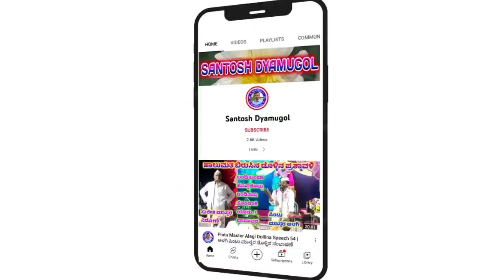Sumitra Mugalihala 175 || ಸುಮಿತ್ರಾ ಮುಗಳಿಹಾಳ ಡೊಳ್ಳಿನ ಪದ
ಸುಮಿತ್ರಾ ಮುಗಳಿಹಾಳ ಹಾಲುಮತದ ಡೊಳ್ಳಿನ ಪದ

ಶಿರಡೋಣ" ಗ್ರಾಮದಲ್ಲಿ ನಡೆದ ಕಾರ್ಯಕ್ರಮ

"ಸೂರವಿನ ಸಂದಿಗಿ ಭಿರೇಶ್ವರ ಸ್ಮರಿಸಿ"